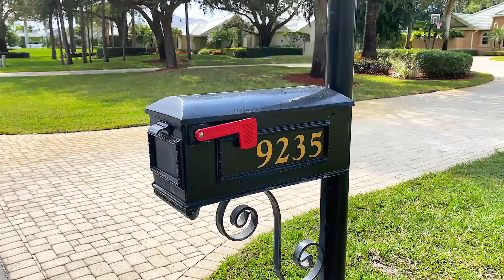9235 The Lane